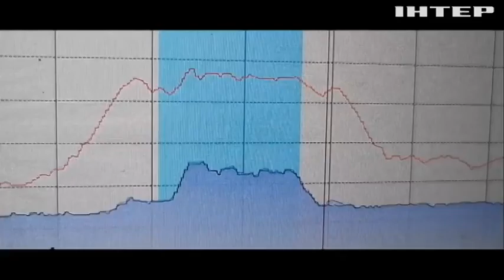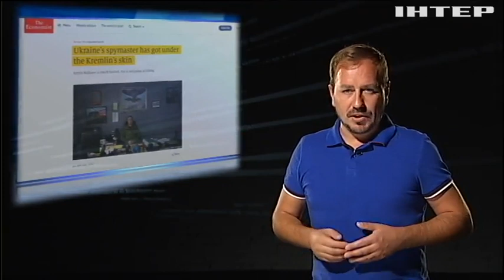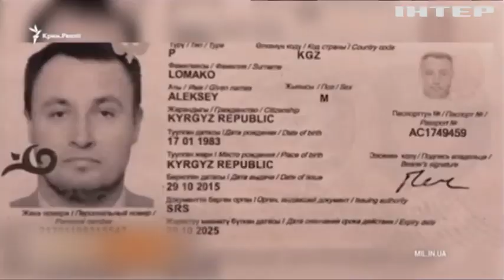Для кремля Буданов став однією з найбажаніших цілей